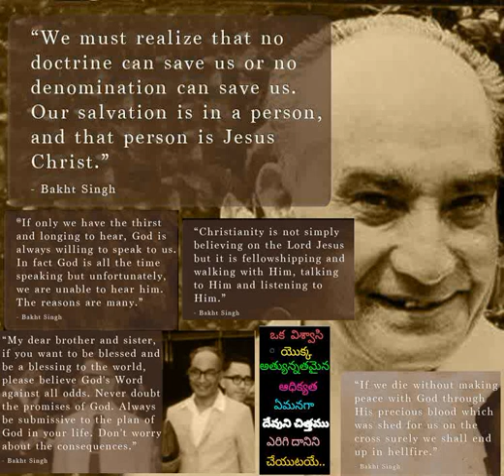642 ఉన్నత స్థలములపై నెక్కించి చూపించు ప్రభు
642 Unnata Sthalamulapai Nekkinchi Choopinchu Prabhu - Hebron Telugu Songs also available in audiomack app for both android and iOs